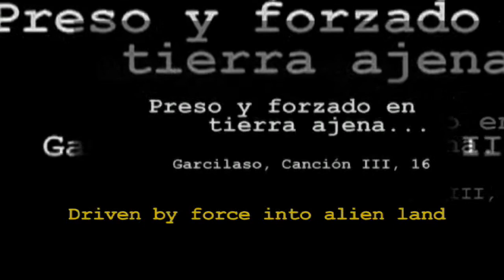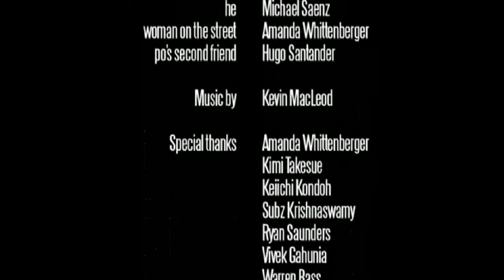SHORT-FILM: po: portrait of a broken Wall Street Broker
I wrote the first draft of po in 1988, while discovering the novels of Samuel Beckett.

The title refers primerely to p.o. (post office in the US) a subtle reference to Bartleby, but also to the portuguese word for 'dust'. po is man who lives intensively, in spite of being constantly hurt by his relatives and friends. The external world is  his reference, the source of his  sufferings, pleasures and ambitions. As Voltaire, he believes that he will leave the world as crooked and wicked as he found it. Eager to be imperceptible po has chosen to live in a dark and small room, as a handicap, reducing his own fate to the remembrance of his dreams, experiences and nightmares. A woman takes care of him, though he complaints that she is trying to kill him.

I described po once as 'a story of frustrated ambition in the mood of post-industrial society'. Shot in 1995 po was awarded with the Temple University Motion Picture Association Scholarship.